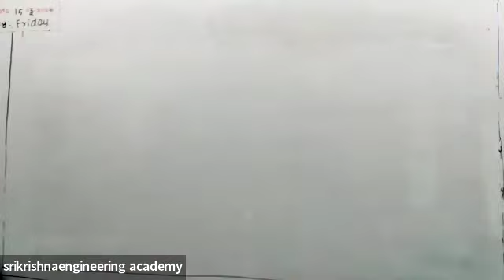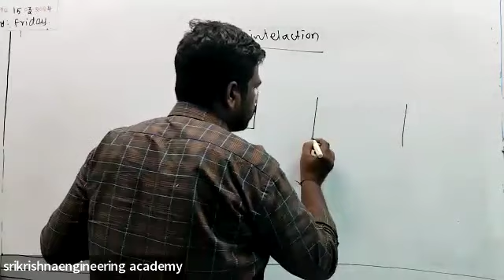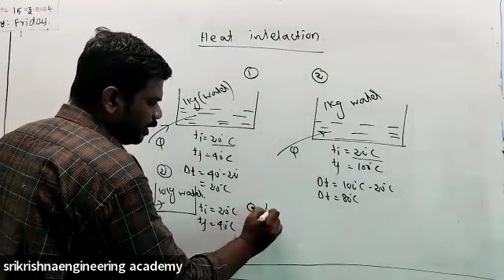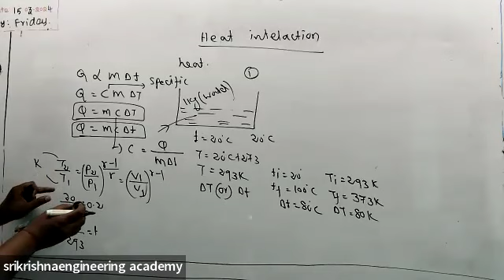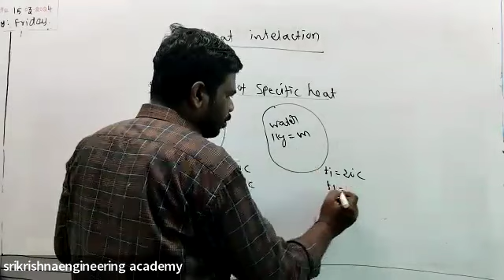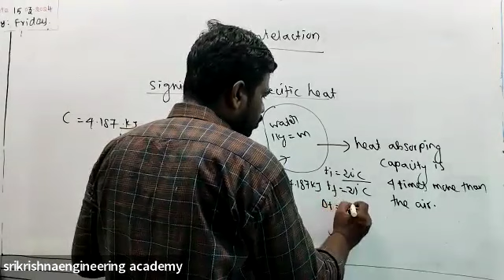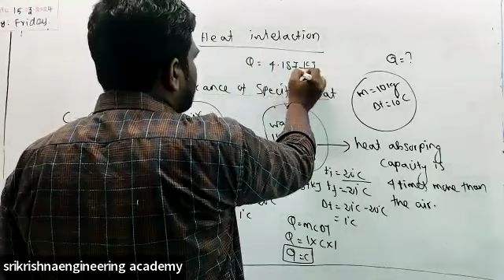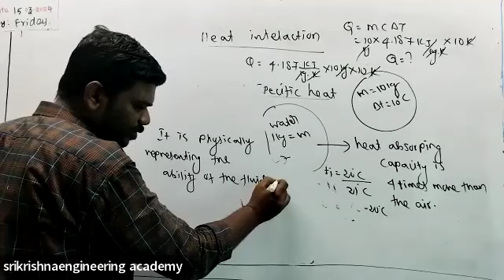Basic thermodynamics (heat transfer) for TNMAWS EXAM|TNMAWS TRB poly#TRB AP#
We are providing high quality education from basic to advance level for various exam like GATE, TRB polytechnic lecturer, TRB ASSISTANT professor, TNEB AE,TNPSC AE,GATE,SSC JE,TA,TNPSC CESE,COMBINED ENGINEERING SUBORDINATE SERVICE for MECH/EEE/ECE  Department. We Also Providing Coaching for TA GENERAL STUDIES /COMBINED ENGINEERING SUBORDINATE SERVICE GENERAL STUDIES

EEE/ECE: 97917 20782 Mech:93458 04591

OFFLINE ADDRESS:
 NO:131, Second floor,Johncy plaza,Edamalaipatti pudur(Near state bank), Trichy -12